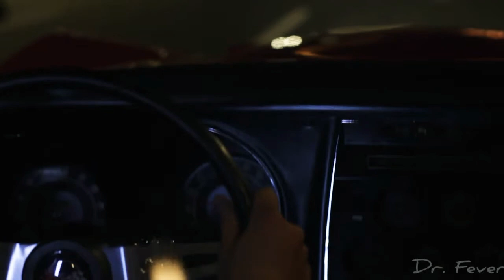Finneous Gauge - CALL ME THUNDER